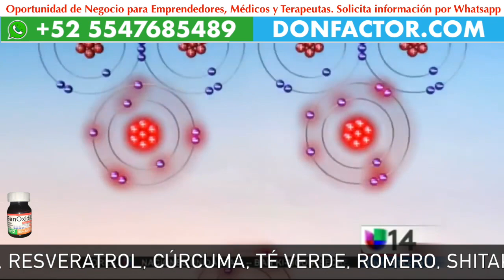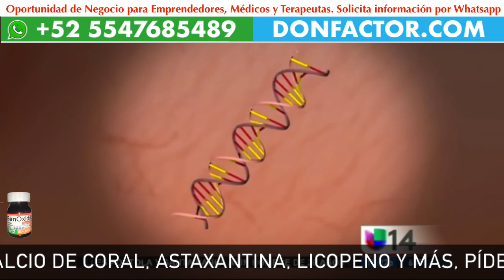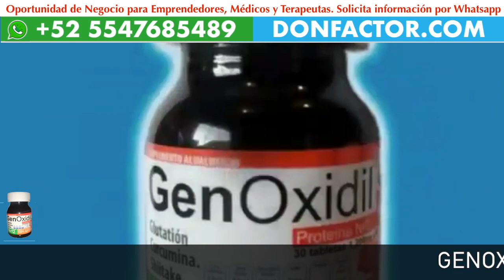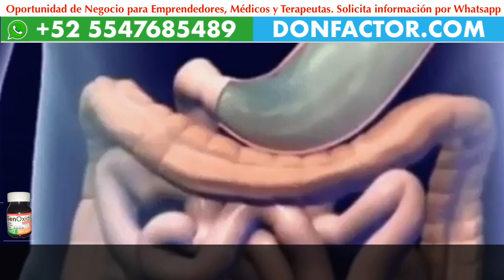Genoxidil Documental de su Importancia de USO 5547685489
genoxidil Activador de la NRF2 30 tableras cada una de 1,2 mg.
contiene glutation, shitake, cucuma

CONTACTO INMEDIATO PARA COMPRAR O DISTRUIR

Genoxidil y sus beneficios :

- Sensacion de vitalidad y energia
- Mejora la memoria y la capacidad mental
- Ayuda en problemas gastricos, migraña.
- Dolores articulares, controla la Glucosa.
- Ayuda a controlar la hipertension
- Regenera organos internos
- Retraza el envejecimiento.

Genoxidil, muy util en el combate a las siguientes enfermedades :

-Alzheimer
-parkinson
-Diabetes
-hipertension
-cancer
-Lupus
-Fibromialgia
-Osteoporosis
-Esclerosis multiple
-Angina de pecho
-y otras mas

producto 100% natural

* mas detalles

* PLan de Negocio

*Web Oficial

Registrate ahora y conviertete en Distribuidor Autorizado.
Gana comisones, Bonos, Viajes , etc.

Envios a toda la Republica Mexicana, Genoxidil Ecuador, Genoxidil Mexico, Genoxidil Estados Unidos, Genoxidil Perú